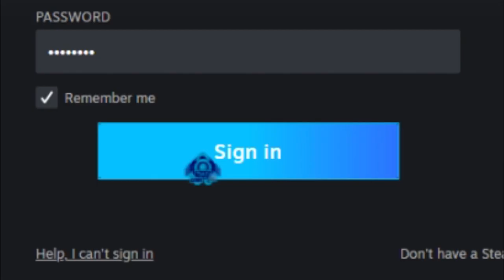EPISODE 1 COUNTER STRIKE GLOBAL OFFENSIVE LET'S PLAY RICHARD.LIU2008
richard.liu2008